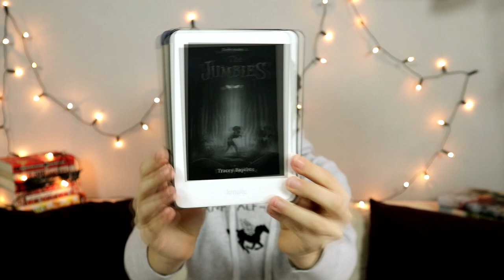Könyv Kemping TBR | 2021 tavasz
Újabb TBR videó, mert hamarosan indul a KönyvKemping második, tavaszi köre, amin most én is részt szeretnék venni. :)

Kuponkód a közös könyvre:

A kódot MÁRCIUS 22-TŐL tudjátok használni:
BookTubeTitkosElete2021
30% kedvezményt fog biztosítani a puhafedeles verzióra

Ezúton is köszönjük a támogatást a Park Kiadónak!